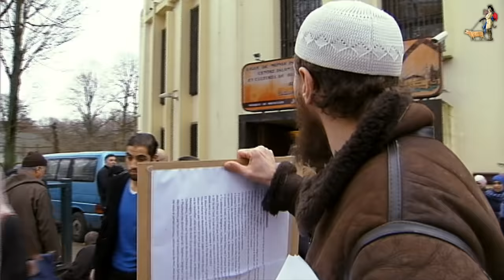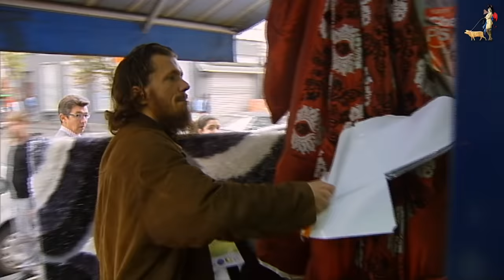A LA BARBE DU PARADIS | Tout ça (ne nous rendra pas le Congo)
Comme pour toute religion, il existe des pratiquants de toutes sortes. La plupart ne font pas parler d'eux. Et puis il y a les purs et durs, les convertis de fraîche date. Ils distribuent nourritures terrestres et nourritures spirituelles. Ils sont souvent d'origine belge et prêts à tout pour vous sauver des flammes de l’enfer.

0:00 Générique
0:48 A la barbe du paradis
32:49 Générique de fin

UN FILM DE - Santos Hevia
IMAGE - Joséphine Turli, Michel Techy, Daniel Lambert, Laszlo Bottiglieri, Benjamin Daumerie, Jean-François Vokaer, Hicham Boukhrouf
SON - Benoit Horemans, Thierry Feret, Dogan Alexander, Sébastien Noel, Pascale Stevens, Marie Paulus
MONTAGE - Isabelle Husson
MIXAGE - Jean-François Gosselin
SOUS-TITRAGE - Laurence Doore, Rachel Russo
ETALONNAGE - Franck Ravel
FINITION IMAGE - Valentine Liénard
ASSISTANTE DE PRODUCTION - Nathalie Piegeolet
DÉLÉGUÉE DE PRODUCTION - Sylvie Declève
RELATION PRESSE - Anne Schiffmann
CONCEPTION GRAPHIQUE ET SONORE DU GÉNÉRIQUE - Giovanni Cascone, Benoît Viérin, Marco Lamensch, Sttellla